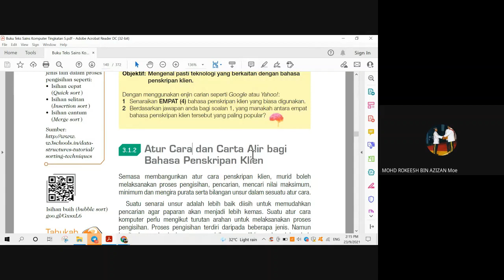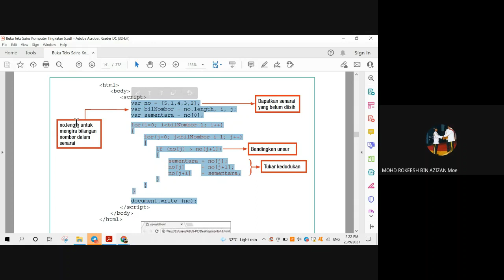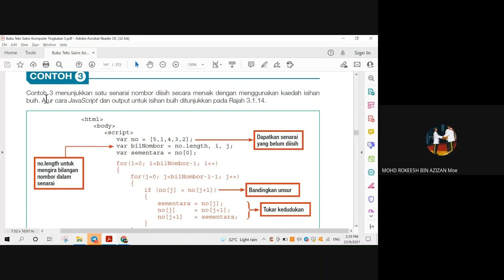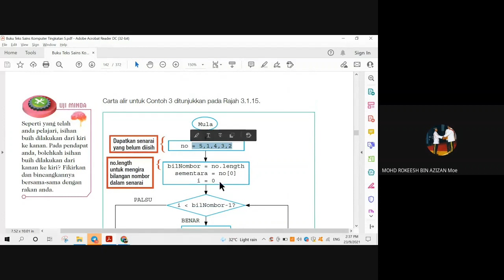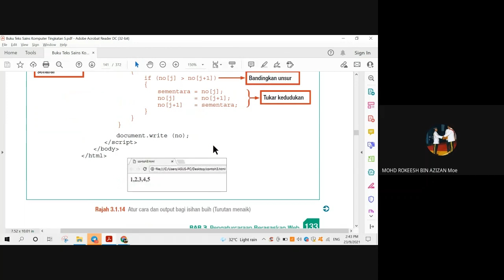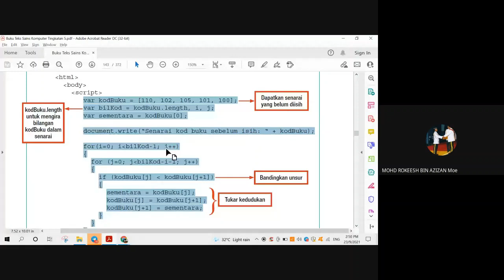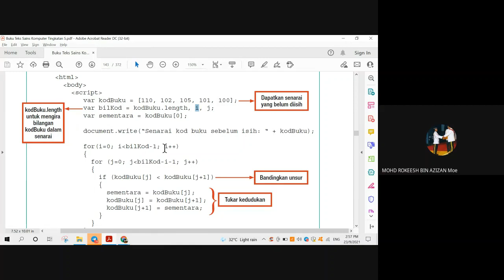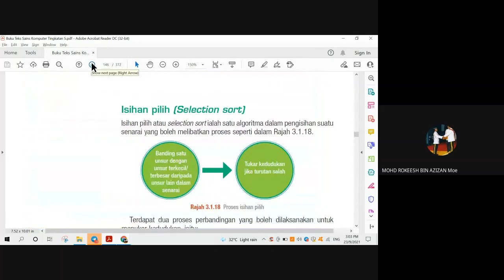SK Tg 5 | 3.1.2 Aturcara dan Carta Alir bagi Bahasa Penskripan Klien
- Kod Aturcara html, java script
- Carta Alir bagi kod aturcara